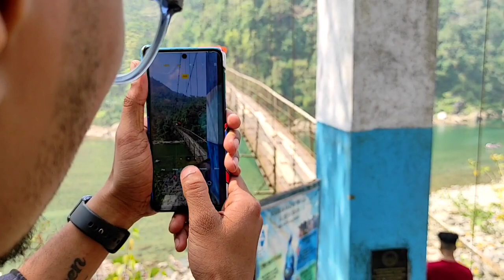Umngot River || Dawki Bridge || Shnongpdeng, Meghalaya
Toh bhai log iss video pe apko dekhne ko milega dawki ke nadi pe bahana aur dawki bridge Shnongpdeng ka...

To flim this I use smartphone